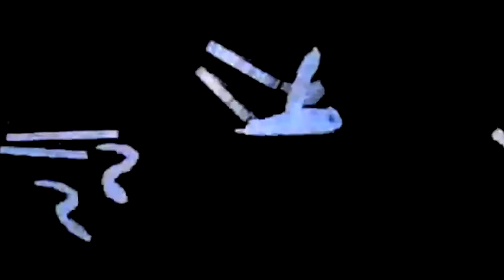Twister Ride It Out Trailer Universal Studios Orlando Florida Remake (1998) 60FPS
As for HD VHS edited, used of the Universal Studios Florida Behind the scenes (2001) version, and Universal's original promo video of the attraction.

Formally open: March 1998 delayed by Severe tornadoes.
Opened: May 4, 1998
Closed: November 1, 2015

What it's like to be a real storm chaser, looking a tornado right in the eye and braving the worst nature can throw at you. Twister...Ride it Out® re-creates all the nail-biting excitement and unforgettable moments from one of the most action-packed movies of all time.

Twister was the experience of a lifetime.  Thrilling!  Unbelievably realistic; for a second you forget that it's a ride.  Twister = a heart pounding experience."

Grab onto the railing or you'll be sucked into the swirling vortex of a tornado measuring F5 on the Fujita scale. You'll withstand the powerful winds, deafening roar and pulse-pounding intensity of a monster storm with a mind of its own. A voracious beast, the twister will consume everything in its path... shattering windows, hurling trucks, and crushing enormous signs in a total assault on your senses – with you right in the middle. From the first flying debris to its fiery conclusion, it'll blow you away!!!